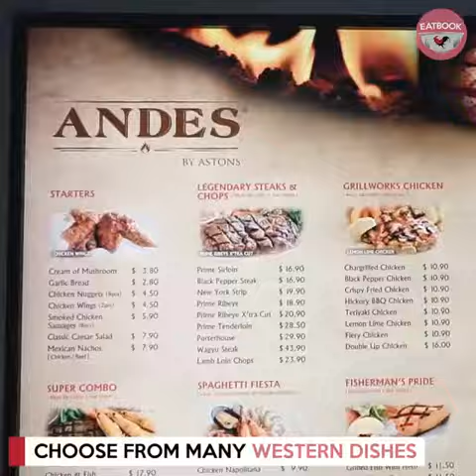Dining Deals At IMM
Bring the fambam to IMM for your next makan sesh. Boasting over 50 eateries, the mall has a slew of tasty food including value-for-money steaks and sweet fruit yogurt.